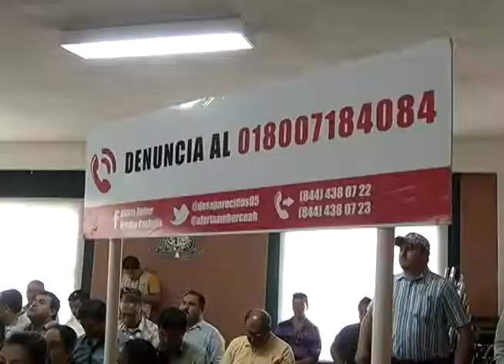En Ramos Arizpe no hay niños en la calle